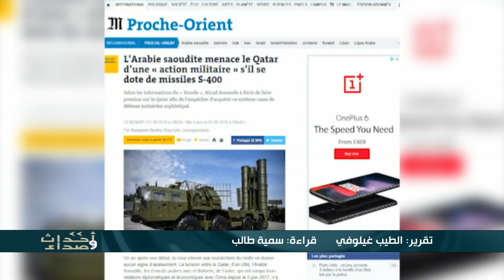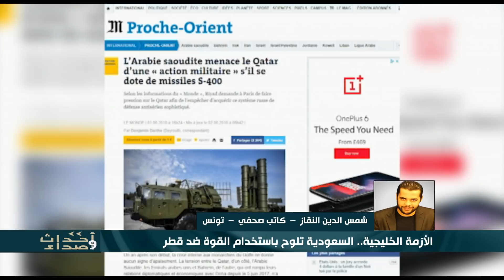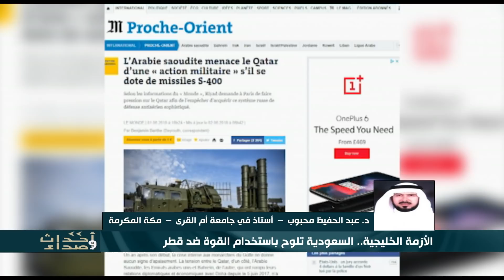الأزمة الخليجية..السعودية تلوح باستخدام القوة ضد قطر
المقدمة: بسمة لبوخ
الضيوف
 الأستوديو: د.محمد المذحجي
وعبر الهاتف : أ.شمس الدين النقاز و د.عبد الحفيظ محبوب